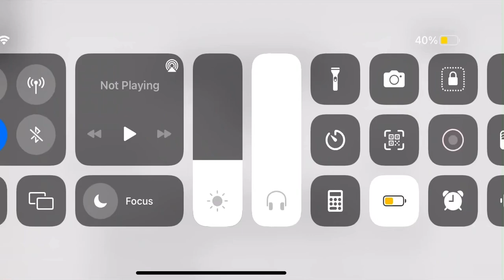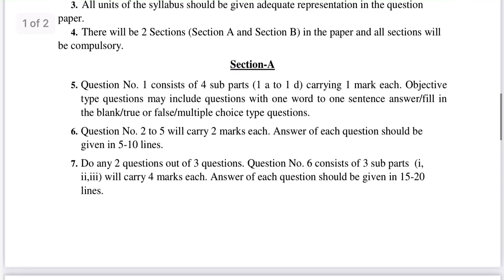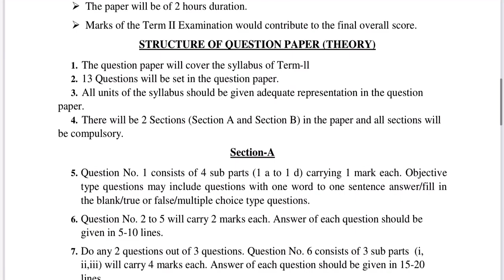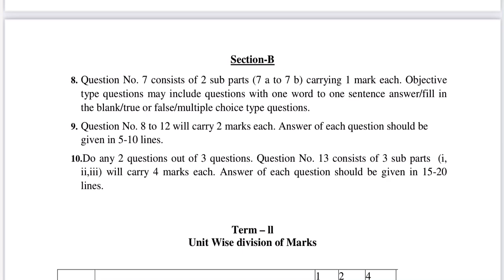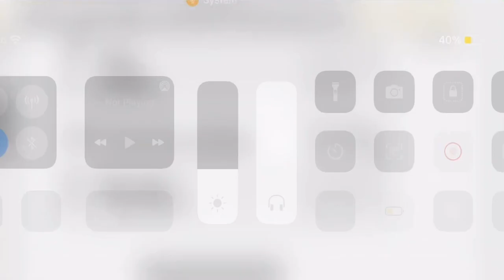CLASS—12 BST BUSINESS STUDIES SYALLBUS TERM-2 2021-2022 by pseb smart learning